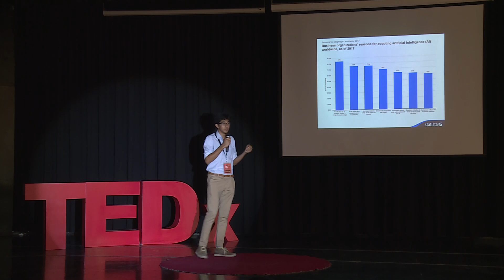Artificial Intelligence | HASAN AMIR AMIN | TEDxYouth@TCHS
From Past to Present to Prospect Artificial Intelligence from Past to Present to Prospect This talk was given at a TEDx event using the TED conference format but independently organized by a local community.